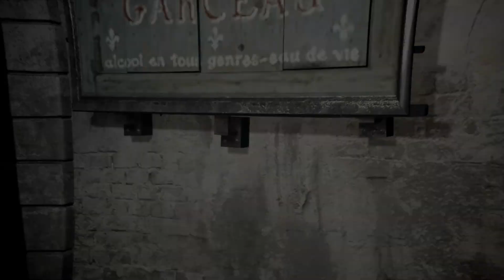Assassin Creed - Unity - Walkthrough - Part 23 (PS4)